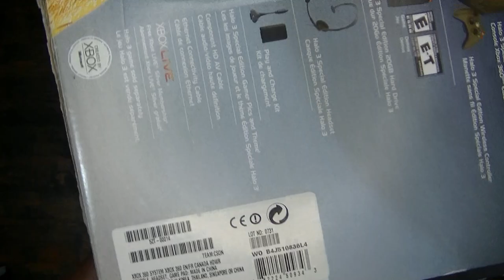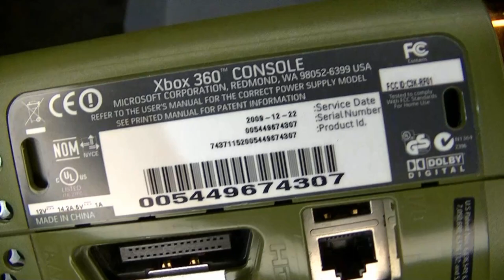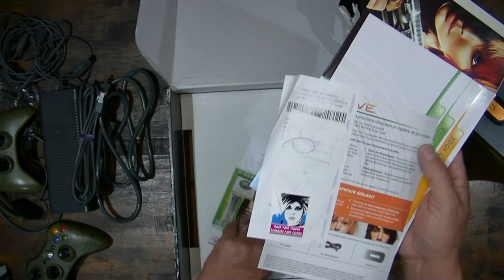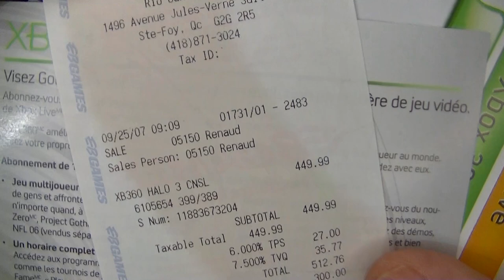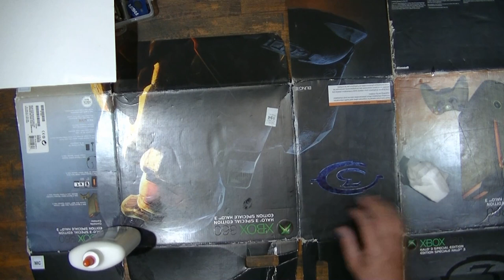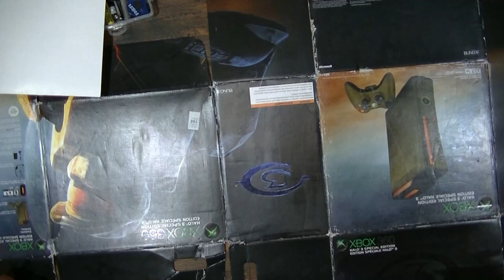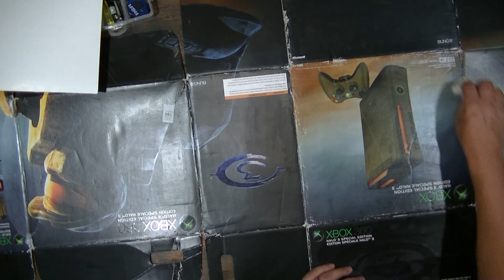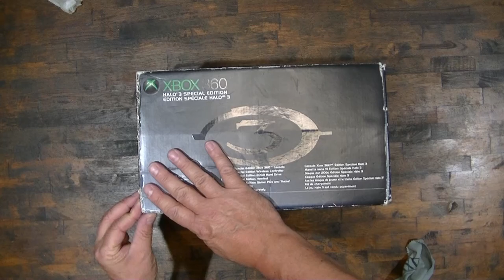Réparation et nettoyage Xbox 360 special editon Halo 3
Bienvenue sur la chaîne SECONDARTS.
Aujourd'hui, petite vidéo de nettoyage de la console édition spécial Halo 3.
Bon visionnement!